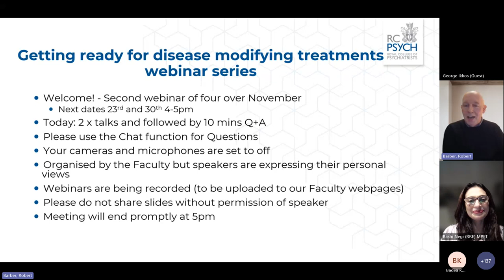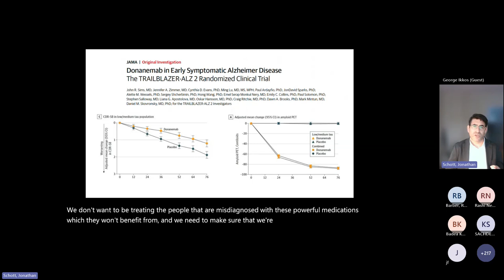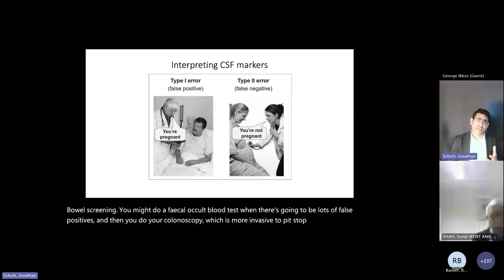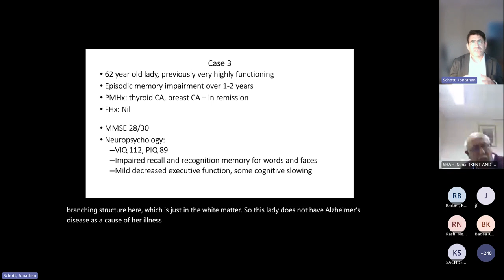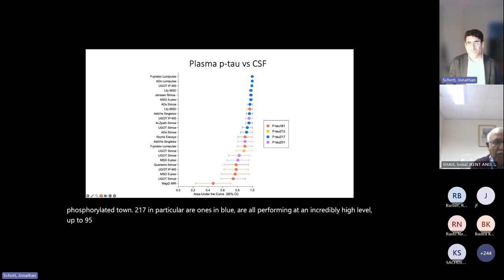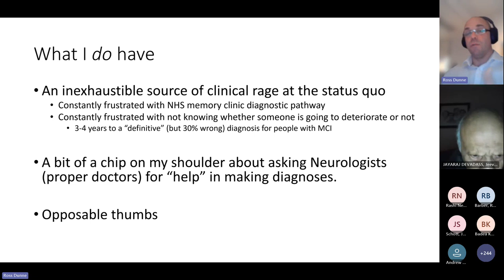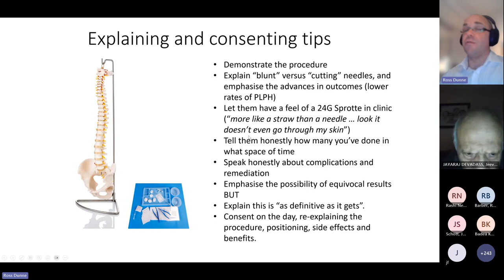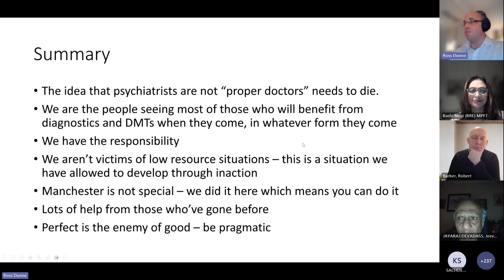Alzheimer's Disease and fluid biomarkers 9 Nov 2023